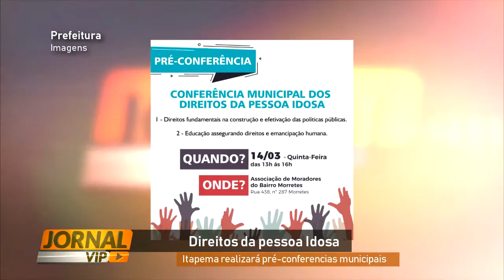Itapema realizará pré conferências Municipais dos Direitos da Pessoa Idosa